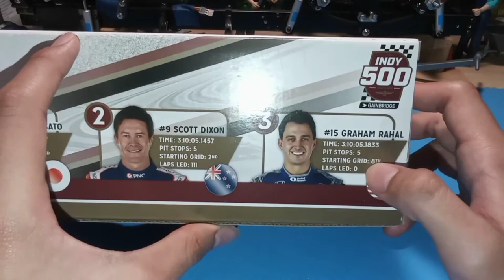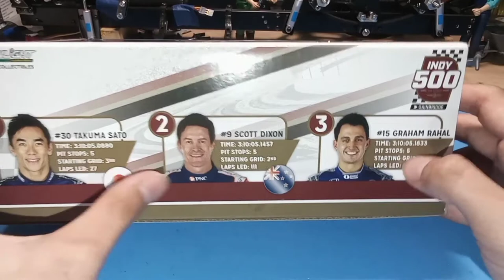indycar diecast 1/64 2020 podium